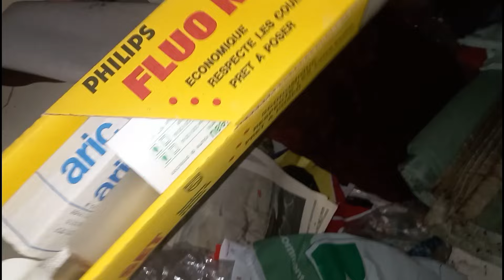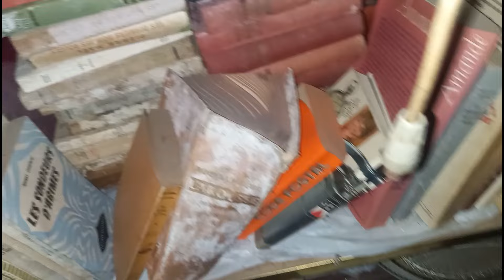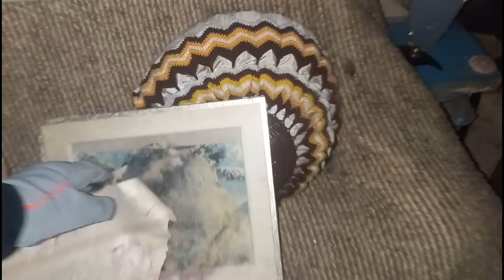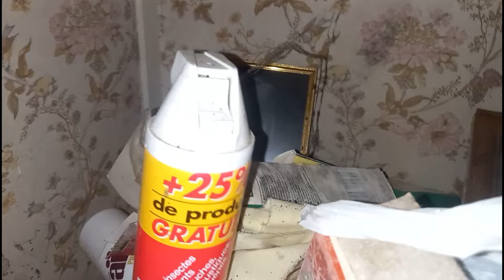15 [URBEX] une capsule temporaire la suite la 2ème petite maison plaine à craquer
la maison et plaine à craquer en contenus nesite pas à regarder ma vidéo car sai un super découvert en maison abandonné